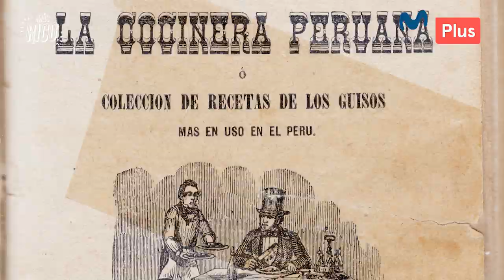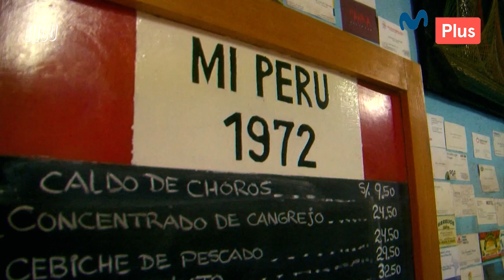La historia y evolución del ceviche | Más Rico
Si en nuestro basto listado de platos nacionales existe uno que resalte, ese es el ceviche.
Dale play al video y conoce un poco más de la historia y evolución de este delicioso patrimonio cultural.